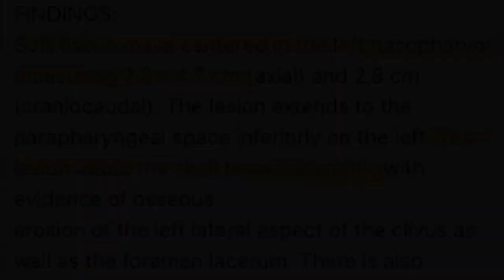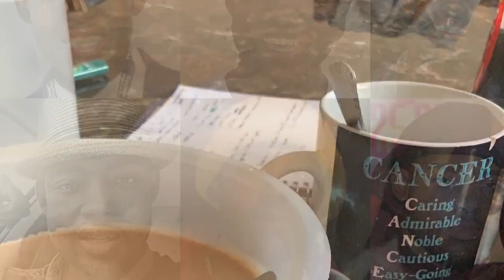Connected Through Cancer Founder Nate Stephenson Cancer Journey A Survival Story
Stage 4 CancerSurvivor cancer Covid19 Survivor youtube shares CancerJourney. To everyone going through a battle there is a light at the end of every tunnel. StayPositive, do your research and trust your inner self.

Follow on Instagram: @Jamaican_Nathan @ConnectedThroughCancer
Follow on Twitter: @CThroughCancer
Follow on FaceBook:@ConnectedThroughCancer